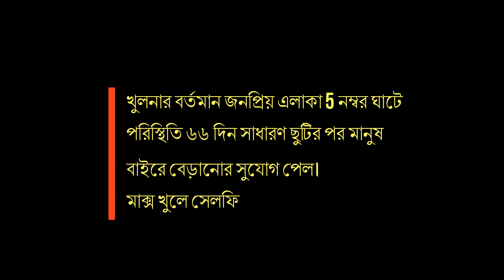মাক্স খুলে অস্থির সেলফি 😎খুলনার বর্তমান জনপ্রিয় এলাকা ৫ নম্বর ঘাটের পরিস্থিতি | Md Nahid Anjuman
মাক্স খুলে সেলফি খুলনার_বর্তমান_জনপ্রিয়_এলাকা 5 নম্বর ঘাটে পরিস্থিতি